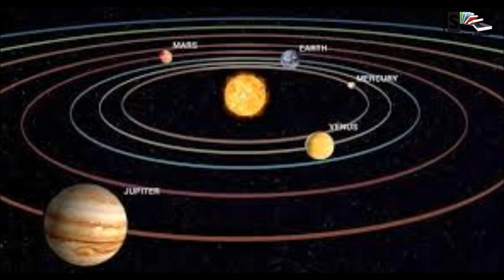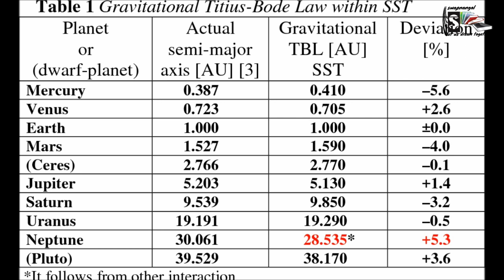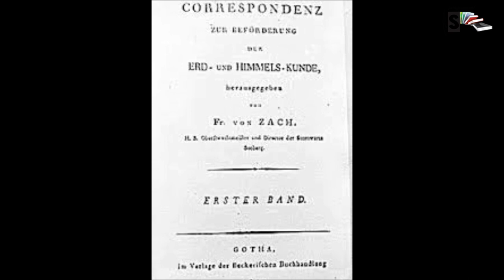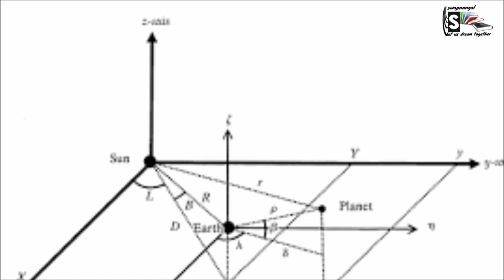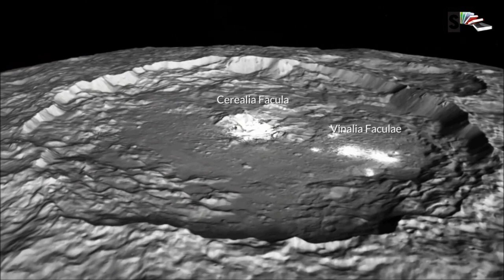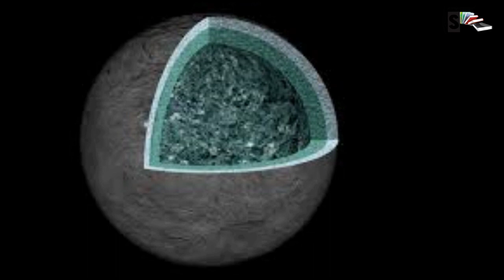Ceres - Our small neighbor may contain life !!!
The dwarf planet Ceres was named after the Roman goddess of corn and harvests. The word cereal comes from the same name. In 1772, Johann Elert Bode, an astronomer suggested that there is a missing planet between Mars and Jupiter. The reason he suggested that because based on the Titius–Bode law, there was a regular pattern in the size of the orbits of the known planets in that time, but when it came to size of the orbits of Jupiter and Mars, according to the law there should be another planet that is between these two planets. According to the mathematical calculations the missing planet was predicted to be 2.8 AU from the sun.
 Giuseppe Piazzi, a Catholic priest at the Academy of Palermo, Sicily was actually searching for a star in the Catalogue of the Zodiacal stars of Mr la Caille, but found something else; he was observing a moving star like object, which he thought was a comet at first.
After observing Ceres 24 times, on 11 February 1801, an illness interrupted his observations, after that he announced on 24 January 1801 in letters to only two fellow astronomers, Barnaba Oriani of Milan and Johann Elert Bode of Berlin. In April, Piazzi sent his observations that he has made to Oriani, Bode, and Jerome Lalande another one of his fellow astronomers. On September 1801 the observations was published in the issue of the Monatliche Correspondenz.
By this time, the position of Ceres had changed, mostly due to Earth's orbital motion, due to this they couldn’t confirm Giuseppe Piazzi’s discovery. It was now the end of the year, Ceres should have been visible again, but after this much time it was difficult for them to predict its exact position. Carl Friedrich Gauss developed a method of orbit determination to recover Ceres. In a few weeks’ time, he predicted the path of Ceres and sent his results to von Zach. On 31 December 1801, Ceres was found near the predicted position and was recovered by von Zach and Heinrich W. M. Olbers.
Called an asteroid for many years, Ceres is so much bigger and so different from its rocky neighbours that scientists classified it as a dwarf planet in 2006. Even though Ceres contains about 25 percent of the asteroid belt's total mass, tiny Pluto is still 14 times more massive. When the Dawn spacecraft arrived in March 2015, Ceres became the first dwarf planet to receive a visit from a spacecraft.
Scientists describe Ceres as an embryonic planet, which means it started to form but didn’t quite finish. Its close neighbour Jupiter could have prevented it from becoming a fully formed planet. About 4 billion years ago, Ceres settled into its current location among the leftover pieces of planetary formation in the asteroid belt between Mars and Jupiter.
We still don’t know if Ceres has a magnetosphere, but till the answer arrives we are just going to have to wait.
Ceres could be one of those places in our solar system where we could search possible signs of life. Since Ceres has lot water, and on Earth water is essential for life, so it's possible that with this ingredient and a few other conditions met, life could maybe exist there. Even if there is life on Ceres they would likely be very small microbes similar to bacteria, and if there is no living today, there could be signs it harboured life in the past.’
The Dawn spacecraft was launched by NASA on the 27th September 2007, was sent on a mission to study two of the three protoplanets. One of the protoplanets that the Dwan studied and observed was Ceres. These are some of the things that the spacecraft observed during its encounter with Ceres.
A crater named Occator, is found on Ceres, in the centre of this crater there is small dome that is about 3 km across and about 340 meters height. Occator is named after the Roman god of the harrow and a helper to Ceres.
Another one of Ceres crater is Ikapati; this crater has a complex of central peaks and roughly parallel fractures on its floor, which measures about 50 kilometres in diameter. Ikapati is named after a Philippine goddess of cultivated lands.
Yalode is the second largest confirmed crater after Kerwan; it is named after the Dahomeyan deity of the yam harvest, Yalodé. It has a series of canyons running from it.
Urvara is the third-largest crater; it has a central peak, and a number of unexplained ridges that intersect. It is named after the ancient Indo-Iranian personification of fertility
Dantu is another large crater on Ceres, rimmed by a number of minor faculae. It is named after Dantu, the timekeeper and first god of planting of the Gã people of Accra, Ghana.
The largest mountain, found on Ceres is estimated to have an average height of about 4 km and a maximum height of about 5 km on its steepest side; it is about 20 km wide at the base. It is named after the traditional post-harvest festival Ahuna of the Sumi Naga people of India.